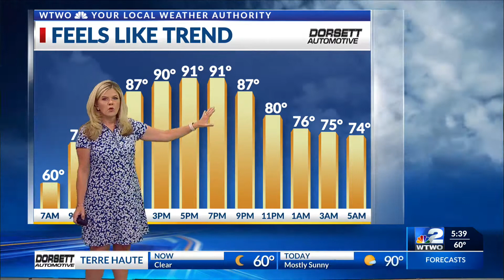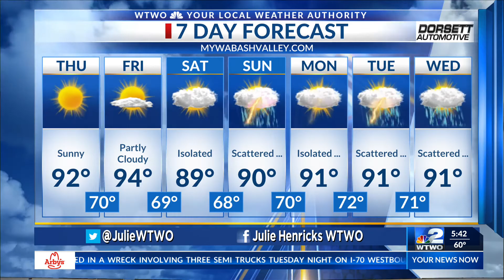WTWO Sunrise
Sunrise Weather